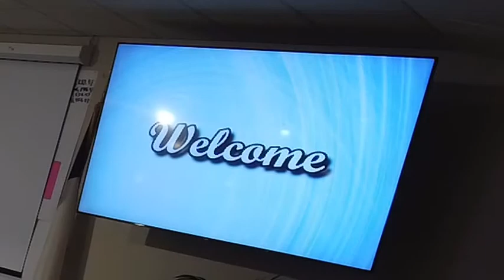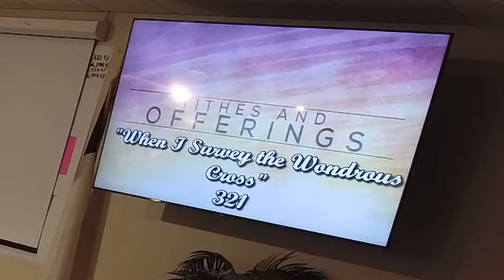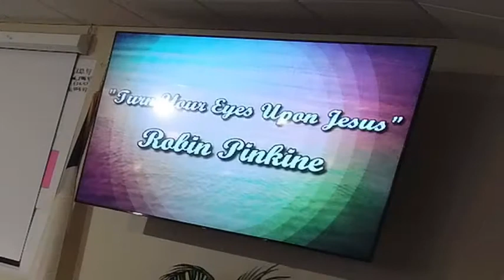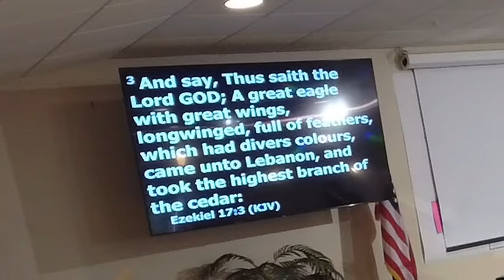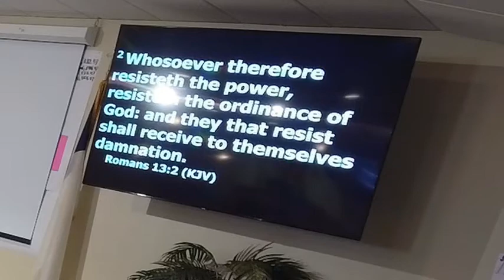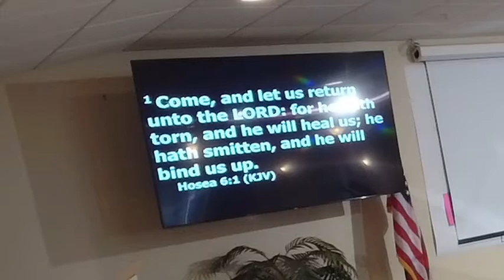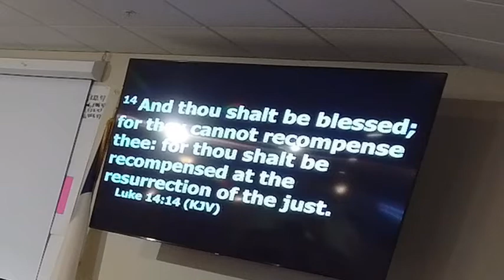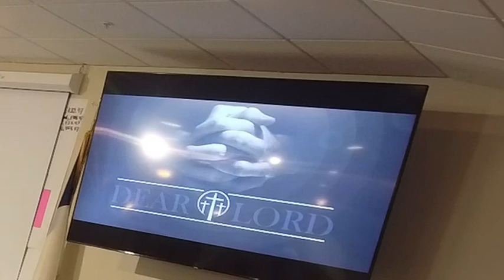Sunday Morning Worship: “Precious Promises for Those Who Submit” (8/20/22)